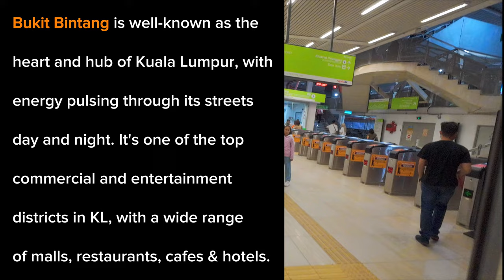Bukit Bintang - Night Walk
Bukit Bintang is the shopping and entertainment district of Kuala Lumpur, Malaysia. It encompasses Jalan Bukit Bintang (Bukit Bintang Road in English) and its immediate surrounding areas. The area has long been Kuala Lumpur's most prominent retail belt that is home to many landmark shopping centres, al-fresco cafés, bars, night markets, food-street, mamak stalls as well as hawker-type eateries. This area is popular among tourists and locals.